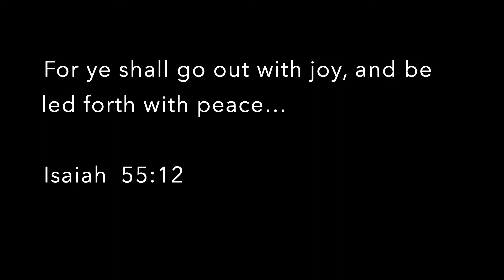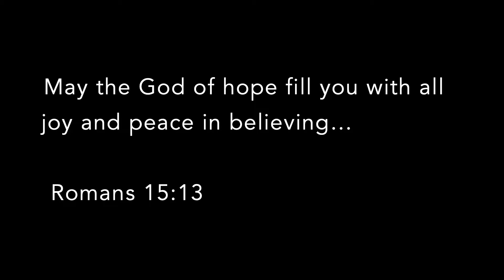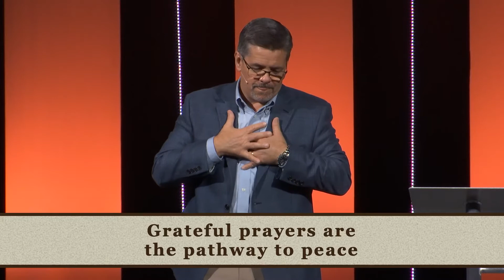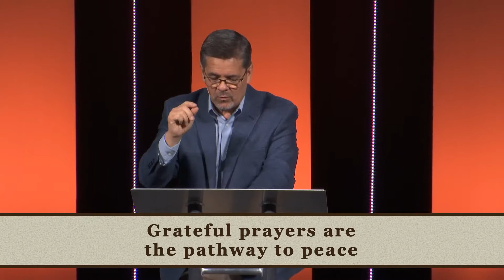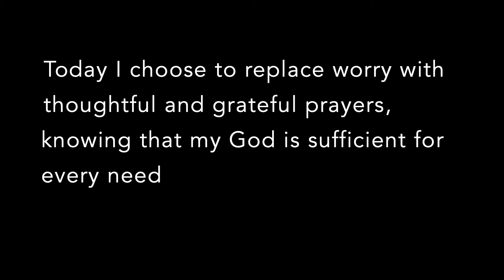How to Rejoice Week 5